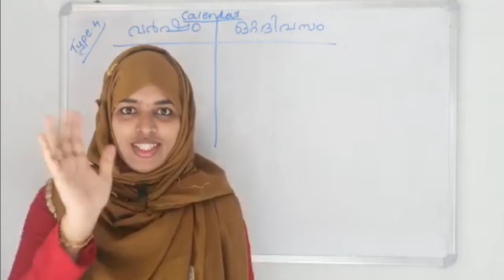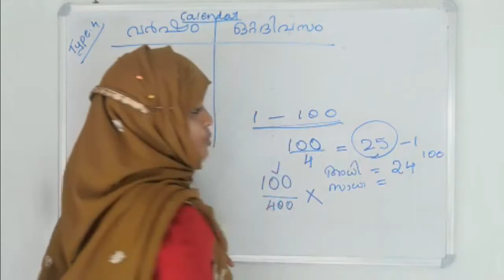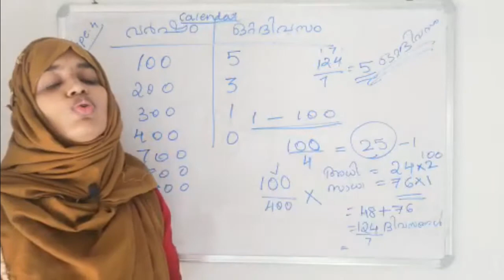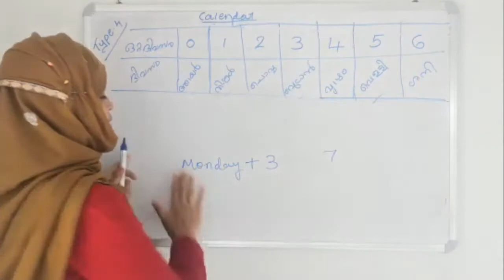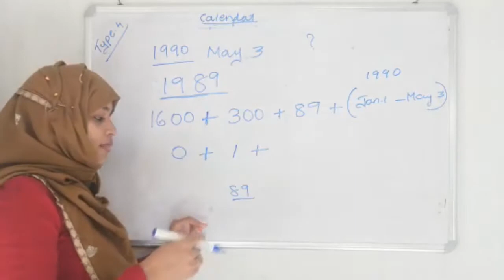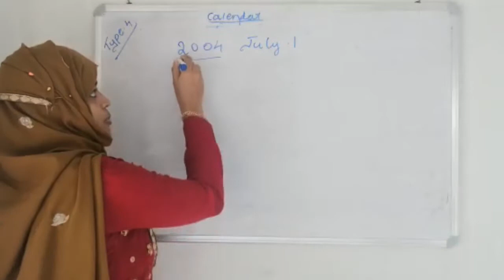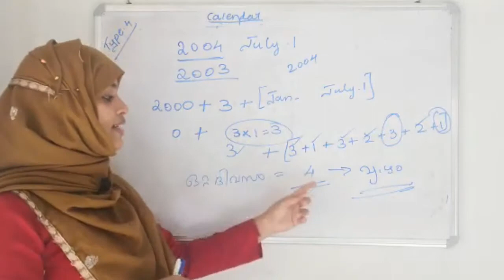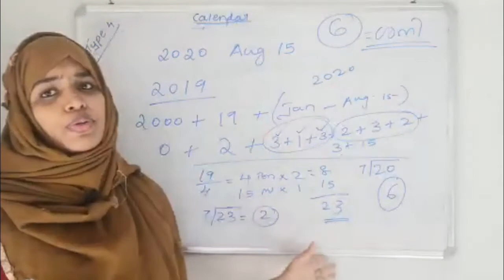calendar, psc malayalam class, important. don't miss it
calender psc malayalam2020
It will be useful to all students that preparing psc or not for their learning practice. Because it providing you all subjects from its base which help you to learn or to teach children. Parents can watch regularly to help their childrens in solving problems ie.mathematical calculations.
1, calendar, psc malayalam class,  important.  don't miss it
2, psc maths class calendar malayalam